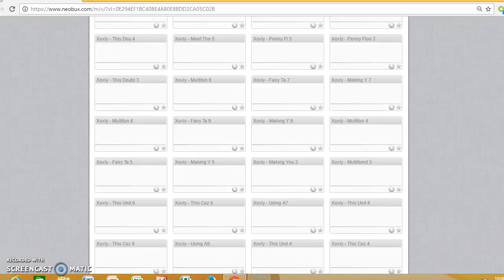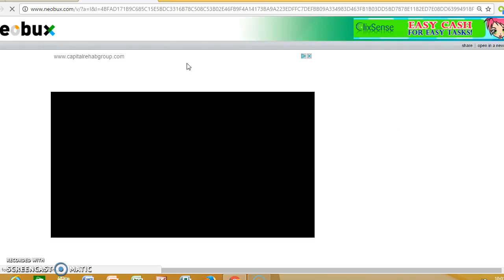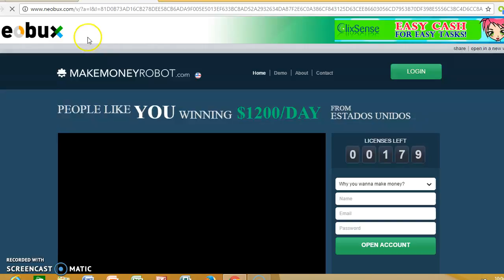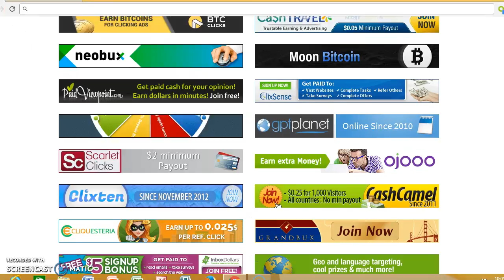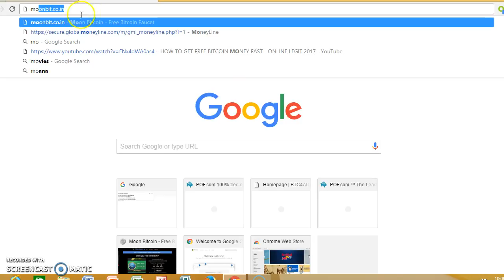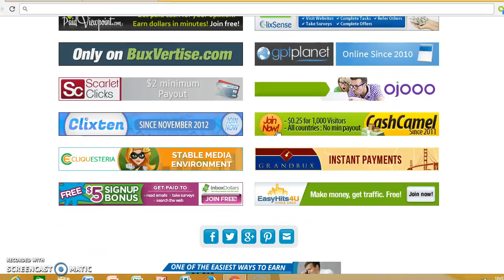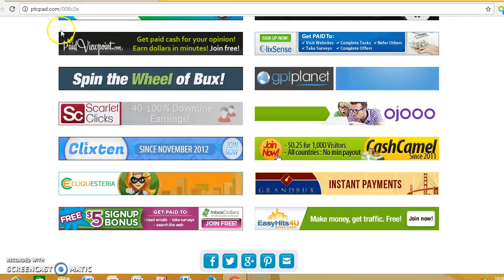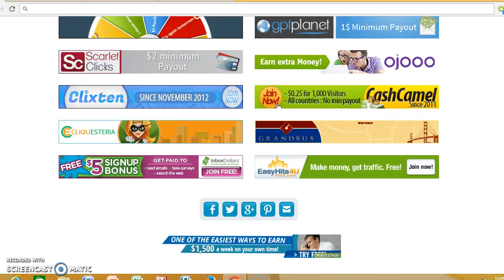NEOBUX REVIEW THE BEST ONE - THE BEST PTC SITES IN 2017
withdraw out $2.00 firtst time cashing out get paid from watching ads